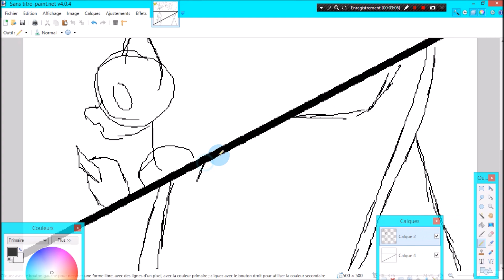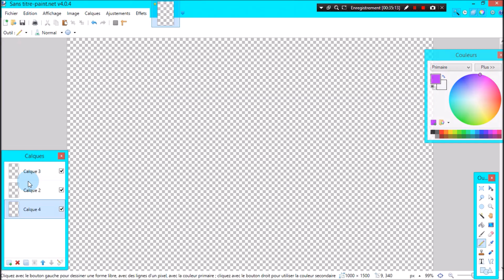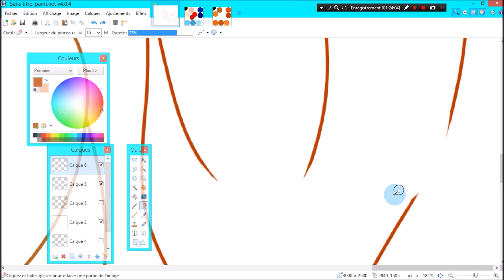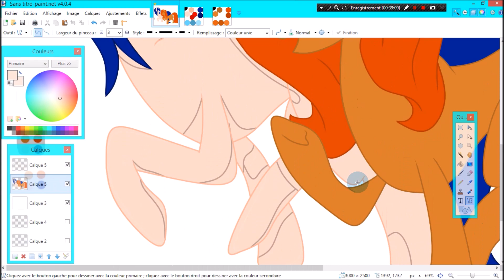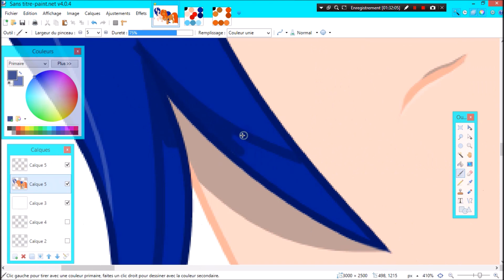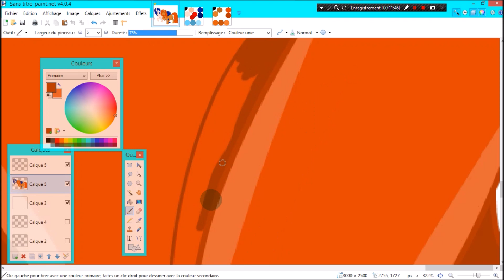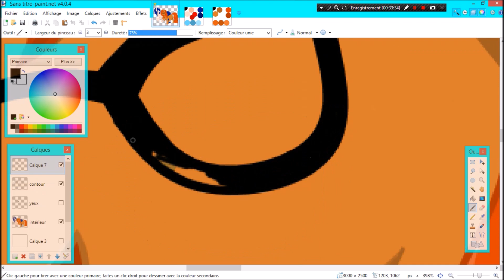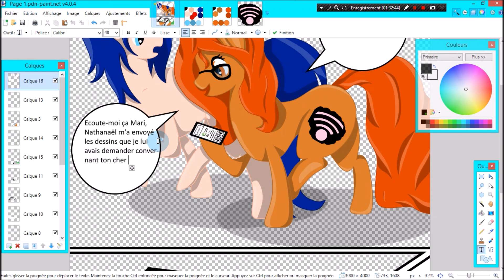-SpeedPainting MLP- Miraculous Ladybug - Identities revelead [FRENCH] p1&2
Credits music :

Miraculous Ladybug - Theme Remix - CodeLyokoFan2002
Miraculous Ladybug - Trailer French Lyrics - Miraculous Ladybug Multilanguages
Miraculous Ladybug - Crazy Piano Theme - Claire Anne Carr